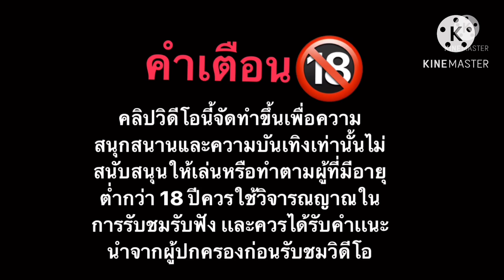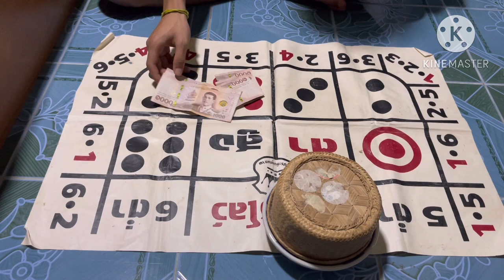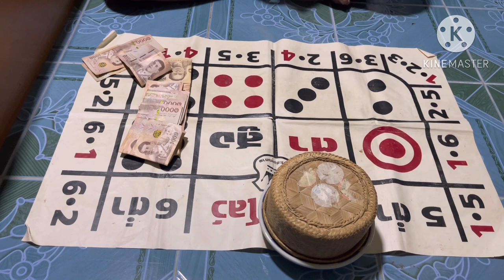รับชมเพื่อความบันเทิงไม่สนับสนุนให้เล่นการพนัน